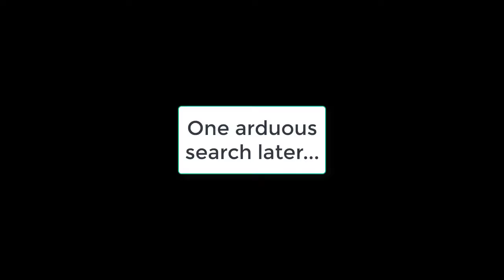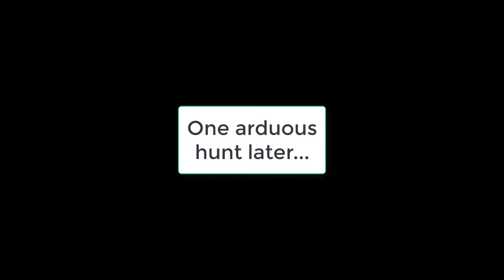Salt Playthrough! Episode 15: Deer island chest, and the search for the ancient skull!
This is my first let's play and I'm doing a playthrough of the game Salt by Lavaboots Studios.

If you enjoy the video, hit dat like button please!

Additional music by yours truly!